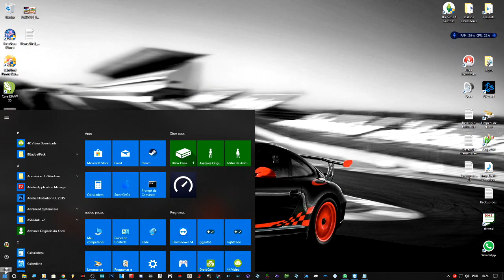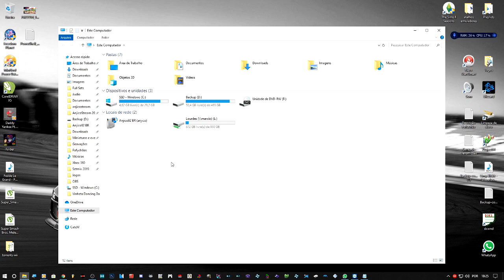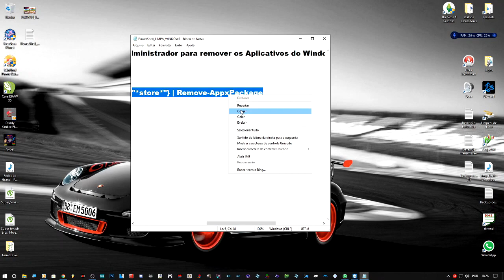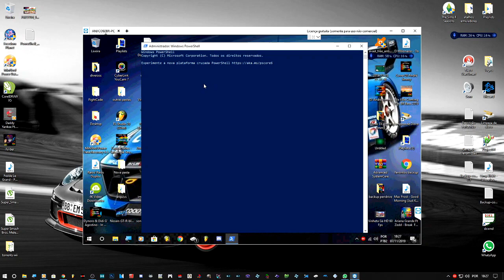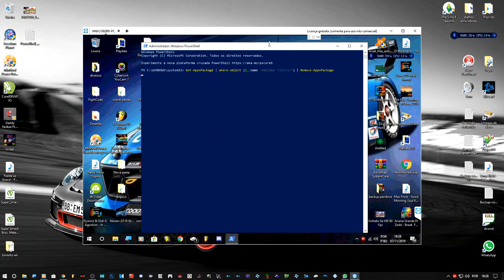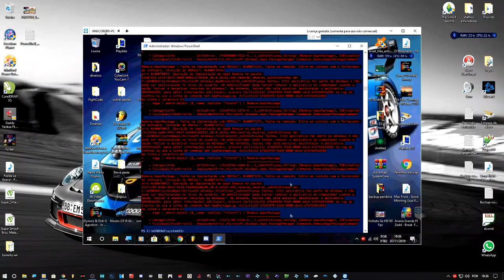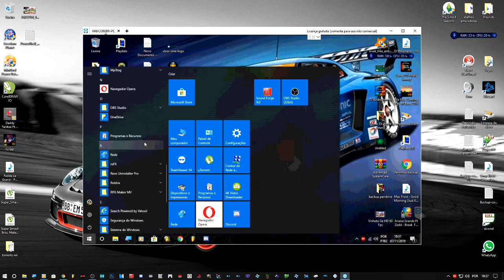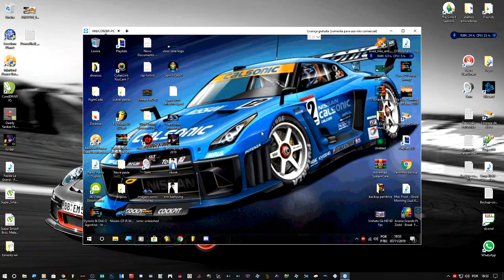Remova apps do windows 10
Salve nação! Anjico Chegando com mais um tutorial

Comando do Powershell (Administrador)
Get-AppxPackage | where-object {$_.name –notlike "*store*"} | Remove-AppxPackage

Serviços xbox